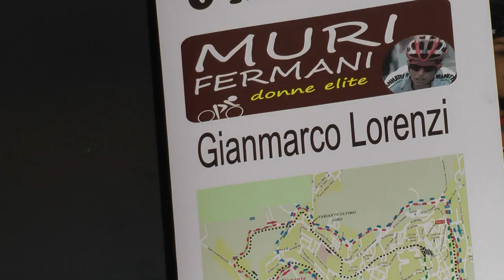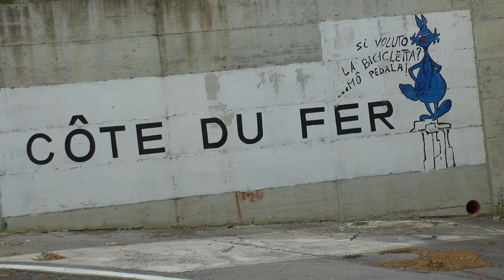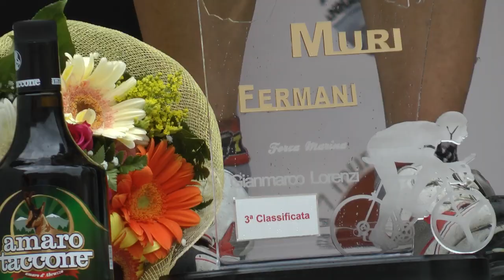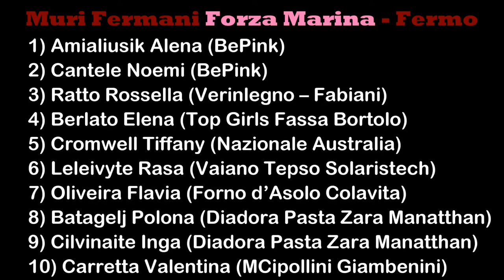3° Muri Fermani - Forza Marina - Donne Elite, 2012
Fermo, 6 maggio 2012
1^ Alena Amialiusik
2^ Noemi Cantele
3^ Rossella Ratto